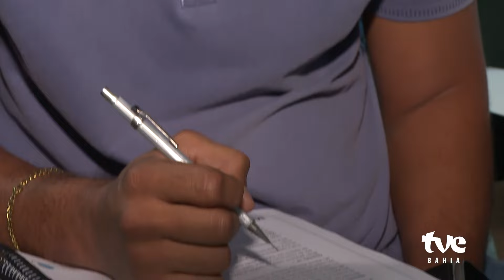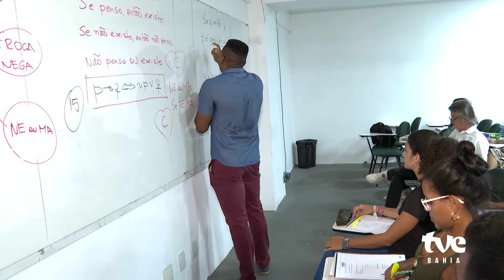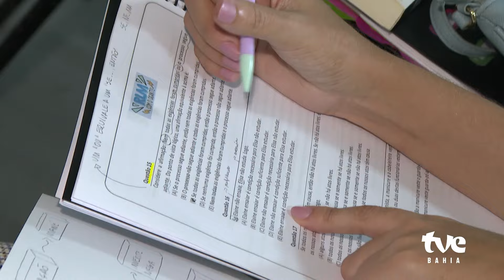ATENÇÃO, CONCURSEIROS! SAIU O EDITAL DO CONCURSO NACIONAL UNIFICADO | TVE REVISTA 10/01/2024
Pela primeira vez,  o governo federal vai realizar um concurso nacional em que o mesmo participante pode se inscrever para mais de um orgão fazendo a mesma prova. Quer saber mais? Confira na reportagem de Juraci Santana.